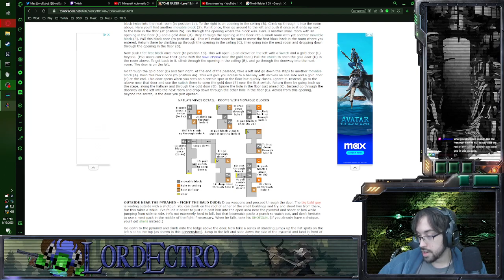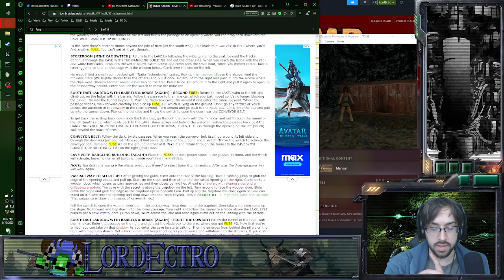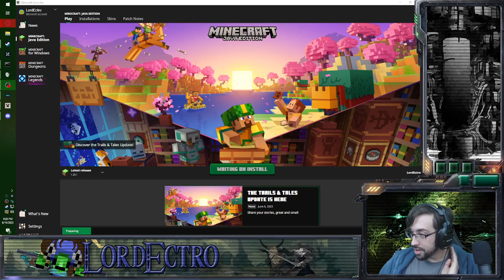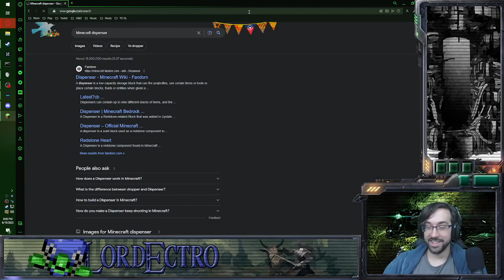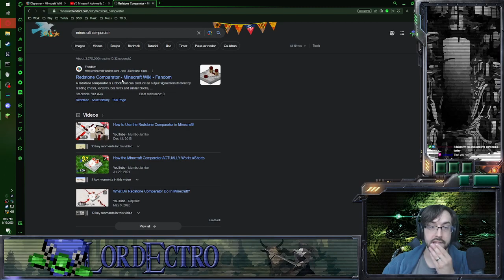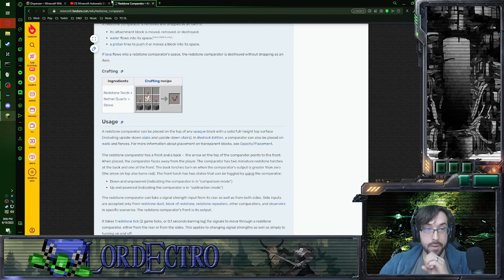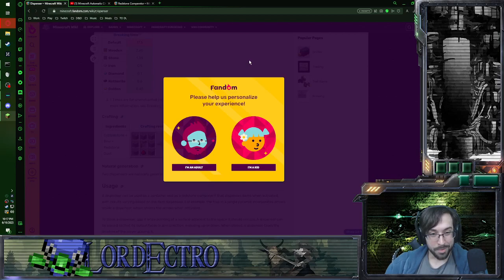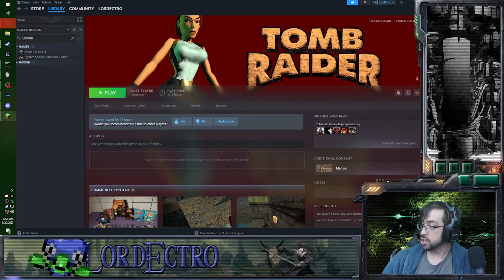A Fiendishly Flesh-Warped Foyer! – Tomb Raider Stream Finale - LordEctro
We finish Atlantis by diving into architecture Reminiscent of Silent Hill only to encounter a large amount of mutated creatures, villains, and guides because of getting sick of being thrown around everywhere…but hey I built a KFC afterwards.